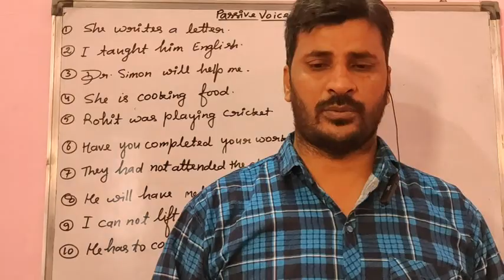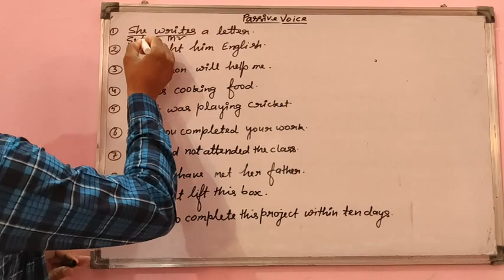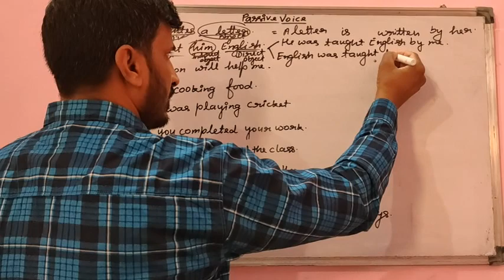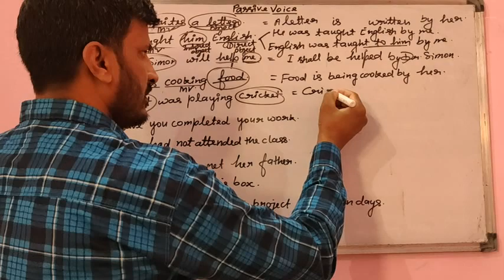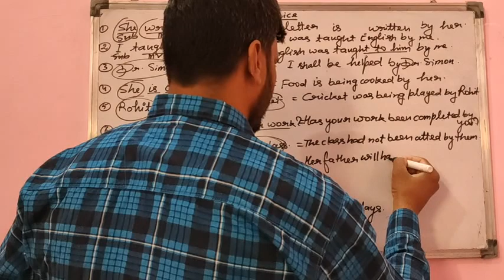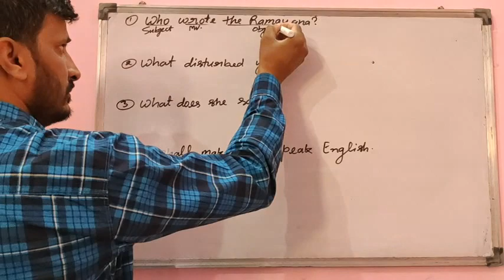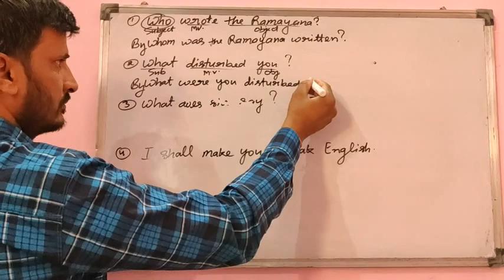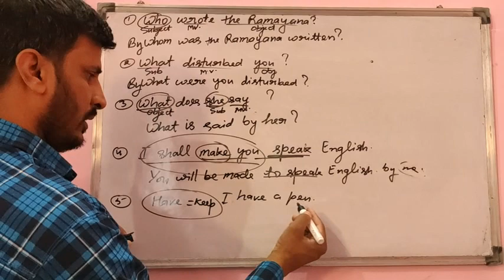Active and Passive Voice Passive voice in English Grammar Passive voice_Rules with examples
In this video I am telling you how to make passive voice.
Passive voice (class -I) English by Dr Mukesh Jadaun
Beneficial for both academic and competitive exams
Dr. Mukesh Jadaun will help you to know passive voice. English by Dr Mukesh Jadaun is a practical approach to English grammar.

I'm Dr. Mukesh Jadaun or Dr. Mukesh Kumar. In this video I Am trying to tell you how to make passive voice in English easily.
I will make you know what is the correct use of passive voice.
This video is about passive voice in English. This video is helpful to prepare for all exams.
I'm providing you free live Classes.
 This video will be useful to know about passive voice.
I am Dr. Mukesh Kumar Jadaun. In this channel I am trying to make you understand the difficulties of English grammar, English literature, punctuation, Spelling.

You can watch videos for all competitive and academic exams on my YouTube channel.
English by Dr. Mukesh Jadaun will be useful to all the competitors including SSC, Chsl, NDA,Navy Airforce,UPTET and CTET
 You can enjoy English grammar by Dr Mukesh Jadaun.
You can enjoy the experience of Dr. Mukesh Jadaun who taught English grammar and English literature in many prestigious institutions and degree colleges.

     About
Through this channel I am trying to share my knowledge of English Grammar and English Literature.
I, Dr. Mukesh Jadaun , devoted myself to empower English learners to reach their potential.
I hope that my channel will be very useful to all competitors and academic students.

I have been teaching English in  prestigious institutions more than 15 years. Through this channel I am going to share the experience which I gain as a student, research scholar and teacher.
During this period I got opportunity to teach in prestigious M.B.L degree college, Mathura and Competitive classes in KBM Defence Academy.

This is an honour for me that I have been attached to MVG University Jaipur as an external expert